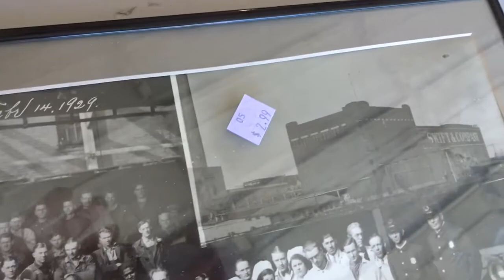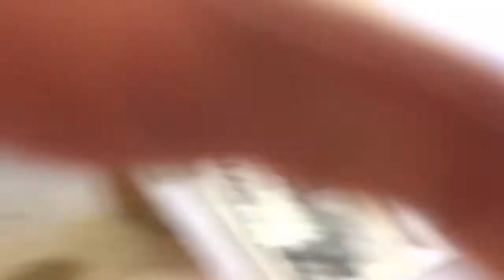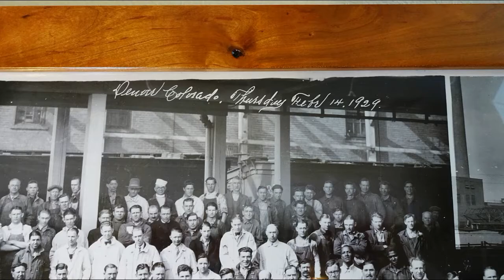Antique Photo Restoration & Picture Frame Build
I found this great old panoramic photo in a thrift store for $2.99 and could not pass it up. It needed a little restoration done  and a new frame. The picture is of Swift Packing Company in Denver Colorado 1929 made by the Denver Post.
The wood was recovered from a Habitat for Humanity ReStore. I believe it's some B grade redwood.
-Chad